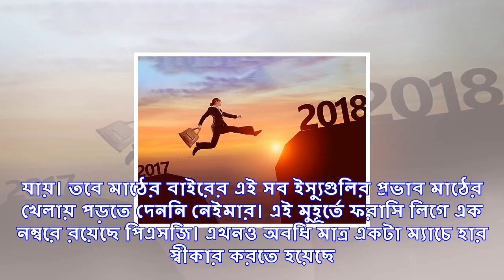পিএসজির তারকা হয়ে ওঠার চ্যালেঞ্জ নেইমারের, রিয়ালের বিরুদ্ধে ম্যাচে পরীক্ষা সাম্বা তারকার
এই ফুটবল মরশুমের শুরুতে বিশ্বকে চমকে দেওয়া দলবদল করেছেন নেইমার। ২২২ মিলিয়ন ইউরোর দলবদল হতে না হতেই জ...